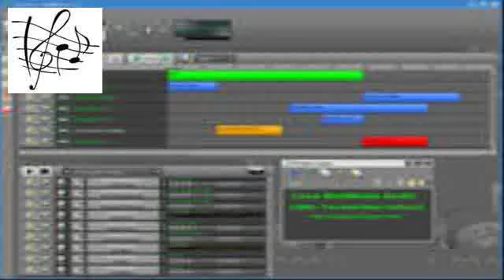beat maker software